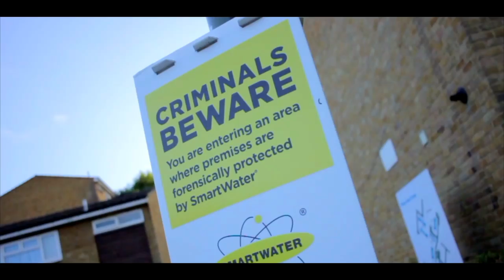Janna - Vest Up (Music Video)